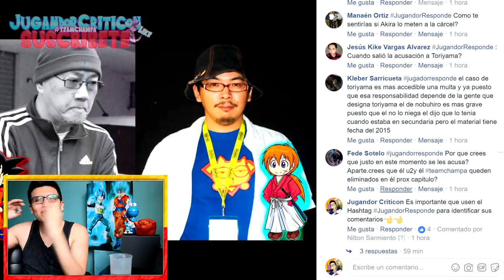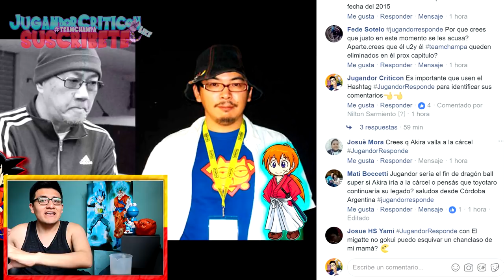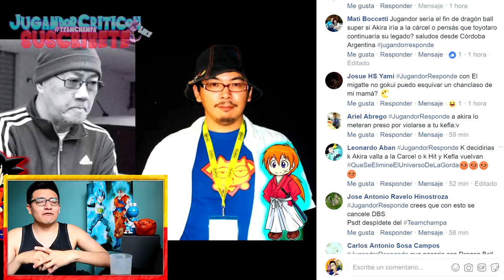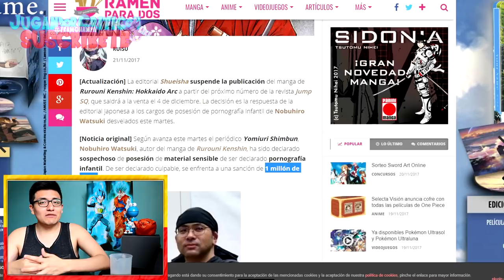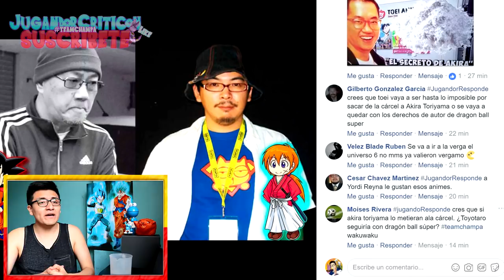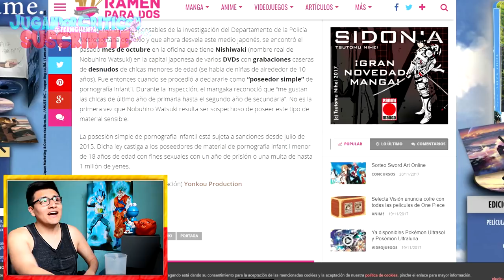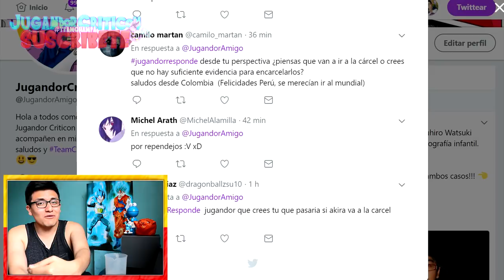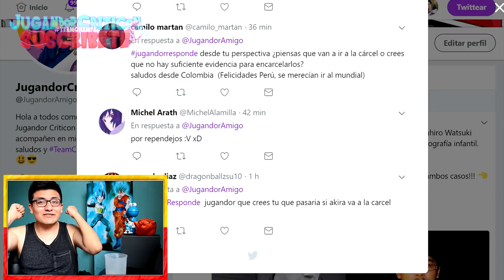AKIRA TORIYAMA (DB SUPER) Y NOBUHIRO WATSUKI (SAMURAI X) PODRÍAN IR A LA CÁRCEL? | JUGANDOR RESPONDE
AMBOS MANGAKAS ESTÁN METIDOS EN LÍOS CON LA JUSTICIA!!!
Y si te gusto el video compártelo en tu muro!! =D